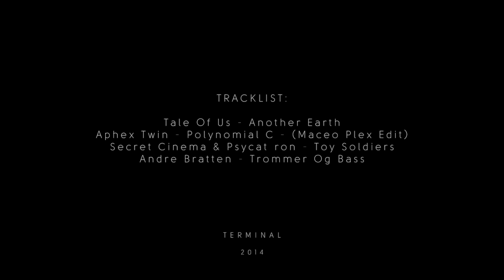COPPER BEARD @ Arena Hall [06.11.2014] Dj Set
Tracklist:
Tale Of Us - Another Earth (Original Mix)
Aphex Twin - Polynomial C (Maceo Plex Edit)
Secret Cinema & Psycatron - Toy Soldiers (Original Mix)
Andre Bratten - Trommer Og Bass (Original Mix)